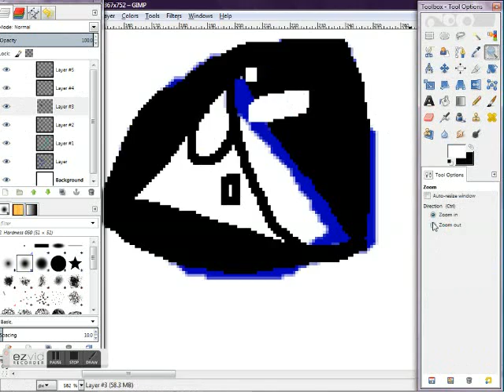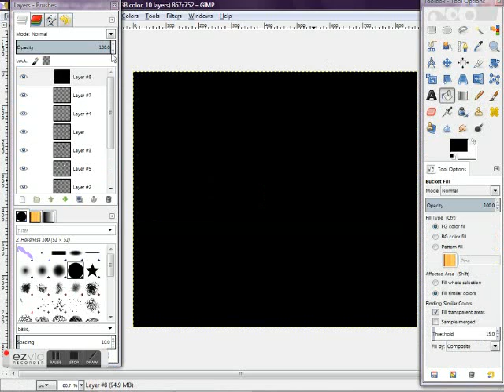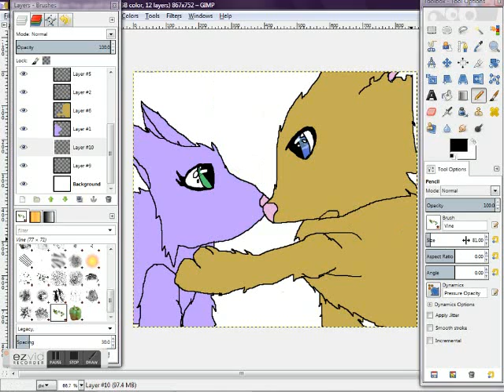Sandpelt and Orbpaw speedpaint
I really hate ez-vid!
You know that "What The Herp-Derp ez-vid" video I made? IT DID IT AGAIN!